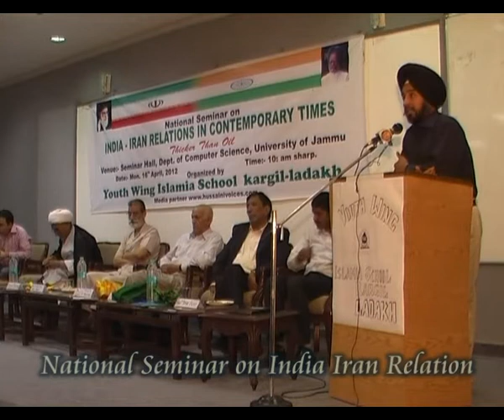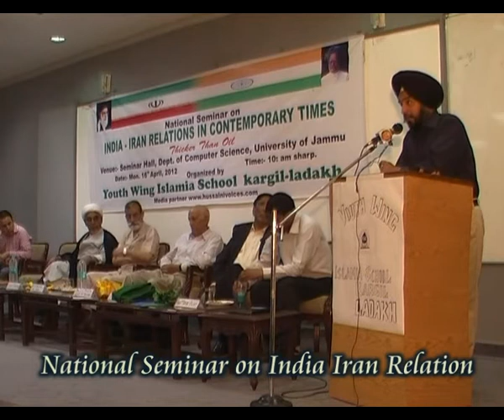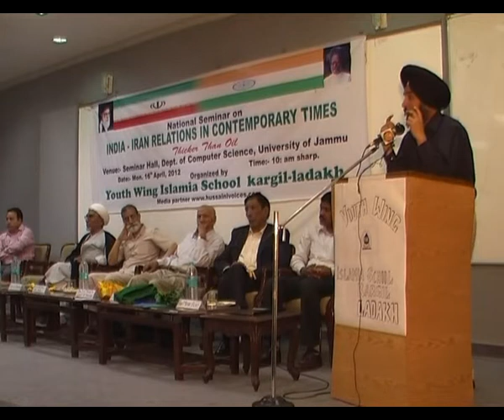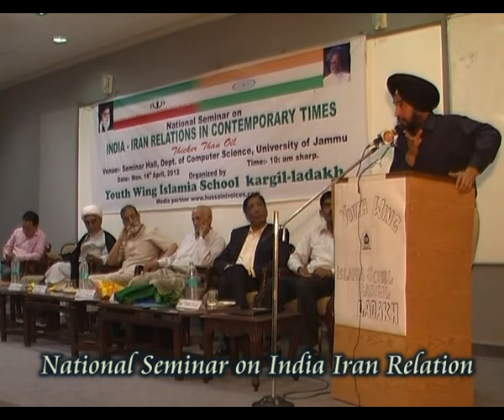YOUTH WING ISLAMIA SCHOOL KARGIL LADAKH AND HUSSAINI VOICES INDIA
SPEECH BY PROF BALJEET SINGH IN '' INDIA IRAN RELATION IN CONTEMPORARY TIMES AT UNIVERSITY OF JAMMU